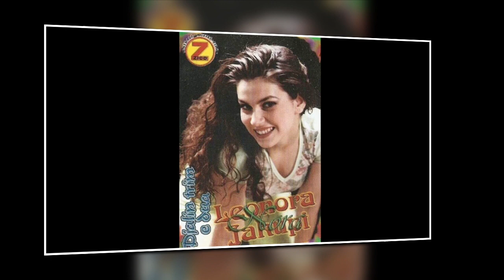Leonora Jakupi - Albumi DJALIN TRIM E DUA (1997)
O, bo, bo - Nuk me duhet Gjermania - Drenushe e plagosur - Eh, ta kisha dite - Buzekuqja - Mize e merzitshme - Zhgenjimi - Djalin trim e dua - Jo, jo

Published & Exclusive Producer: ZICO Company
Rights are registered and protected by: Organization for Audiovisual Music Rights